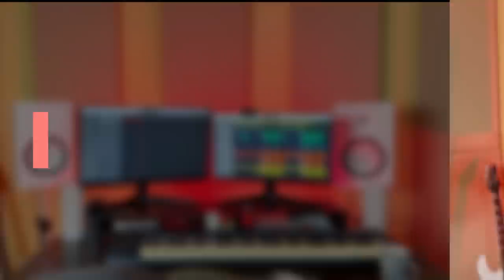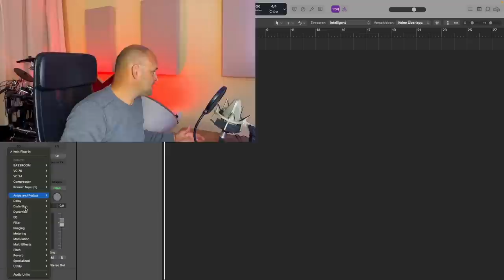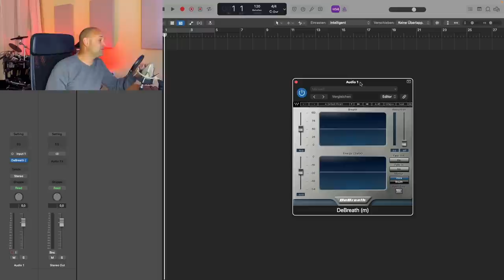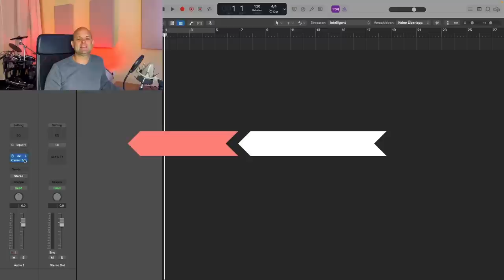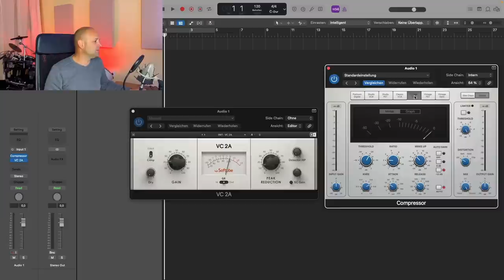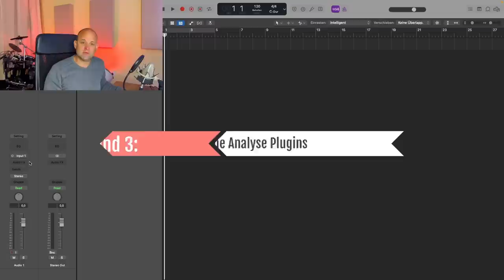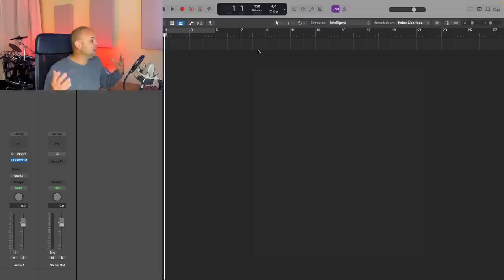Ich habe 70% meiner Plugins rausgeworfen! 😮 (Mixing Tutorial)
In den meisten "Mixing Tips" oder Tutorials, egal ob für Logic Pro X oder eine andere DAW, wird dir vor allem dazu geraten Neue Plugins zu kaufen. Und tatsächlich ist die Auswahl groß. Für Vocals, Drums, Bass und Gitarren gibt es es Produkte, die dir anscheinend dabei helfen professionelle Musikproduktionen ohne große Vorkenntnisse zu machen. Aber stimmt das wirklich oder wird dir dabei nur das Geld aus der Tasche gezogen.